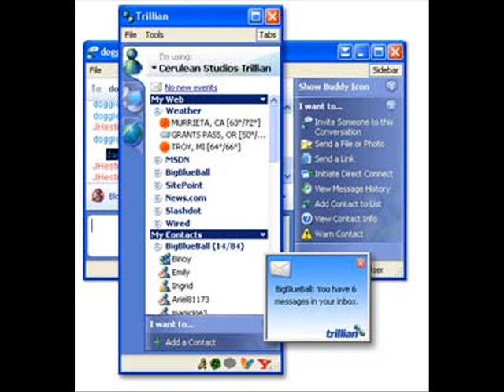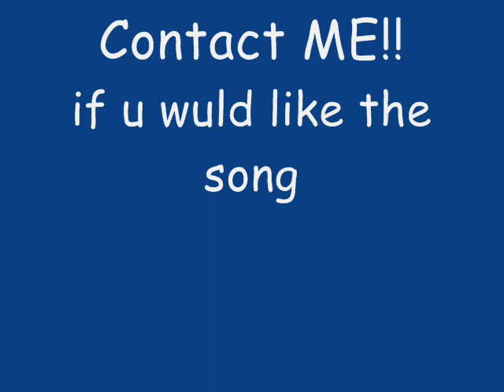MSN MESSENGER REMIX!!!!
Video I Made, About Msn Mixing A Variety Of Msn Sounds..